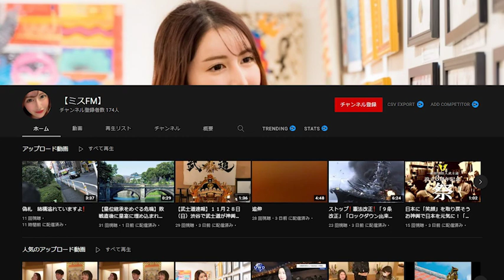小山恵吾❌藤井洋平in雅叙園